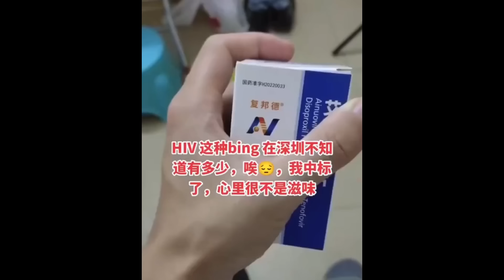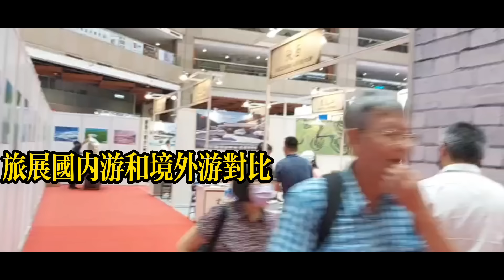新疆旅遊又火爆了，吃飯漲價，房價翻倍，看來被被割韭菜會上癮的!出境遊火爆程度秒殺國內游，東北導遊在雲南遇上老鄉照坑不誤，各種套路明目張膽無法無天